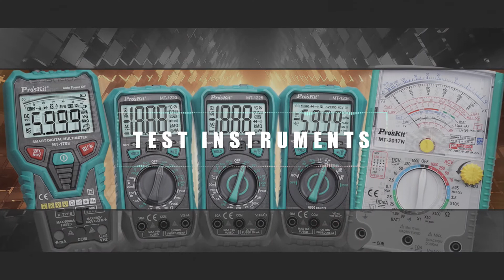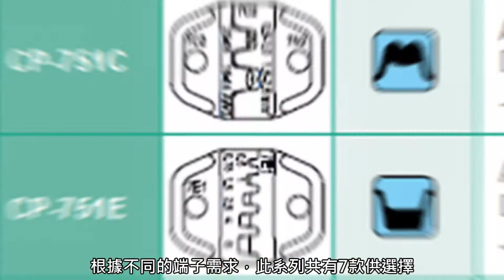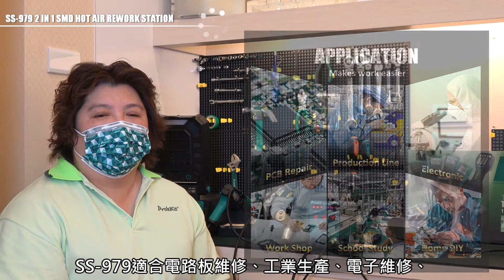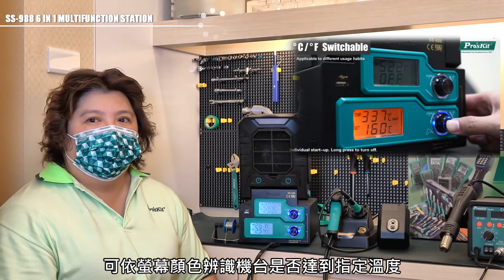2021' 年度精選推薦- 繁體中文字幕版